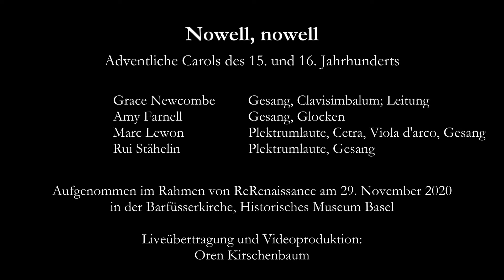I am a joly foster | «Nowell, nowell» | ReRenaissance 29.11.2020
«Christmas Caroling» ist auch heute die englische Bezeichnung für das Singen in der Weihnachtszeit. Das war in der frühen Neuzeit nicht anders. Doch während man heute unter «Caroling» jenes feierliche Singen vornehmlich als eine weihnächtliche Begleitung versteht, wurden diese Liedblüten im England des 15. und 16. Jahr­hunderts das ganze Jahr hindurch zu allen möglichen festlichen Anlässen aufgeführt: an religiösen Festtagen, politischen Events, kirchlichen Prozessionen und zu anderen Feierlichkeiten. Die englischen «Carols» waren meist nicht den ausgebildeten Musikern vorbehalten. So laden wir das Publikum ein, eine Aufführungspraxis mitzufeiern, die die Menschen bereits vor 600 Jahren zusammengeführt hat.

Grace Newcombe – Gesang,  Clavisimbalum; Leitung
Amy Farnell – Gesang, Glocken
Marc Lewon – Plektrumlaute, Cetra, Viola d'arco, Gesang
Rui Stähelin – Plektrumlaute, Gesang
Organisation – Liz Rumsey